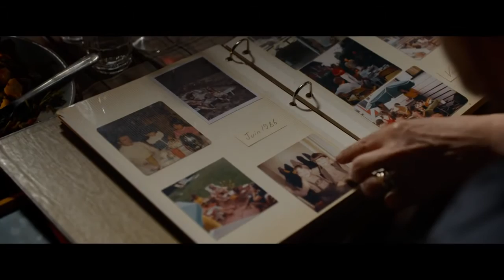Le fils de Jean - La Bande Annonce VF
Au cinéma le 31 août 2016 - Drame Français Canadien